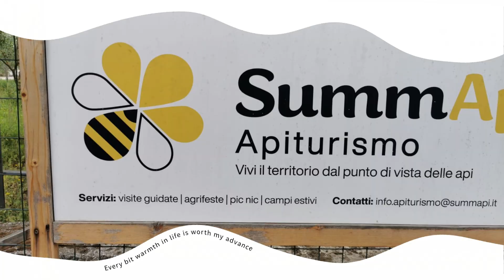CLASSI SECONDE PLESSO LEOPARDI USCITA DIDATTICA SummApi